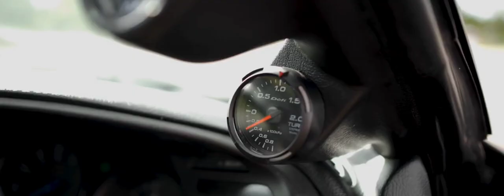Supra 4k edit 🔥🔥🔥